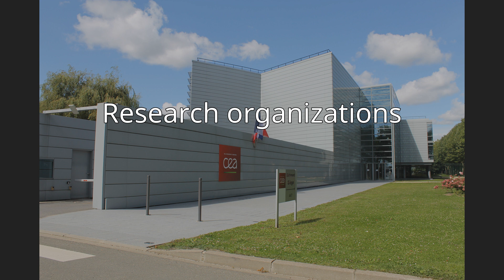Paris-Saclay University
The Paris-Saclay University (French: Université Paris-Saclay) is a public research university in France. It is part of the Paris-Saclay project, which is a research-intensive academic campus and business cluster being developed on the Plateau de Saclay near Paris, and is the main center for training and research within the technology cluster of Paris-Saclay. The University integrates several French leading grandes écoles, leading faculties, colleges and research centers that are part of the world's top research organizations in various fields.Paris-Saclay has achieved particular renown in mathematics. As of 2021, 12 Fields Medalists have been affiliated with the university and its associated research institutes, which include the Institut des Hautes Études Scientifiques - generally regarded as the birthplace of modern algebraic geometry and catastrophe theory.The Paris-Saclay University was ranked 14th in the world in the 2020 Academic Ranking of World Universities (ARWU) ranking. In subject rankings, it was placed 1st in the world for Mathematics and 9th in the world for Physics (1st in Europe), as well as receiving a top 25 place for Medicine and Agriculture.